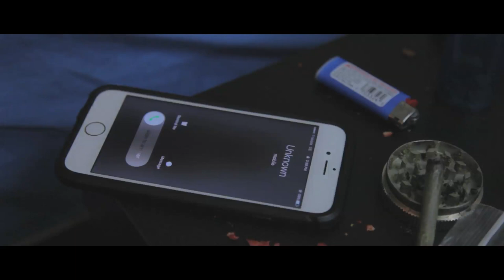Budz! S01E02 - LA Confidential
Harper and the group come face to face with the grim reality of opening a dispensary. Now to venture into their future they'll have to deal with their past.